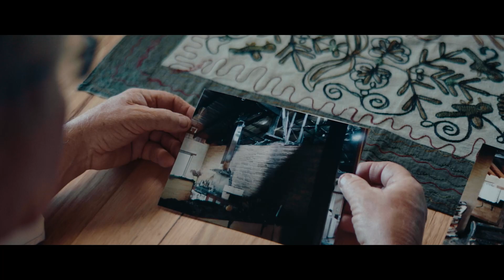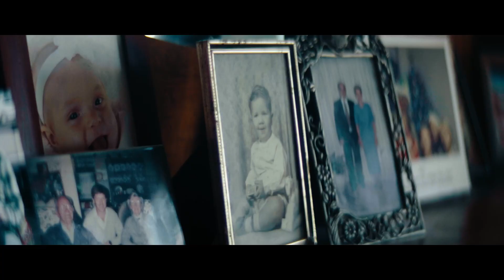Kevin's Story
Initiatives like Microbiome are part of how we support all Australians through vital, life-giving biological products. To be a microbiota donor, you must be in the Perth metro area and meet health, availability and testing requirements. See if you’re eligible

Please note that Kevin's story reflects his individual experience as a participant in a clinical trial involving Lifeblood FMT. Lifeblood does not make any claims regarding specific outcomes, and individual results may vary. Always seek advice from a qualified healthcare professional regarding your health.